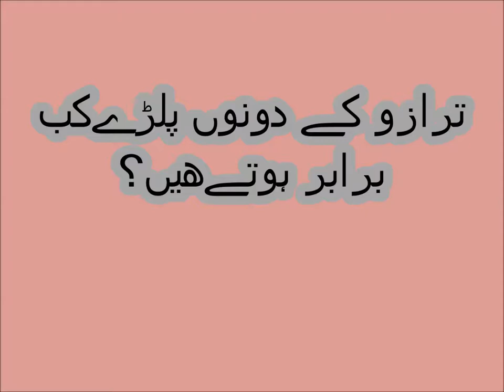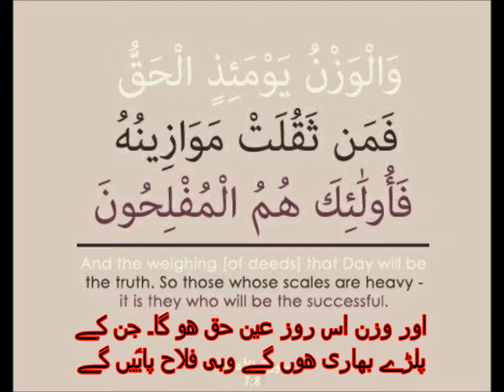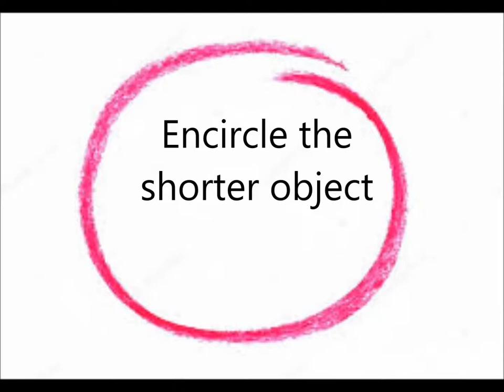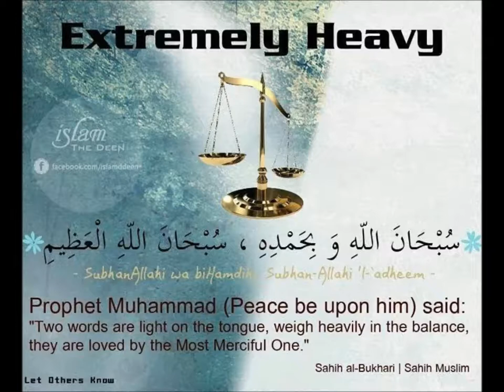Basic Math for Kids/class 1/PTB/light and Heavy concept/Sabaq 4 in Urdu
Concept of balance and light and Heavy for grade 1 kids